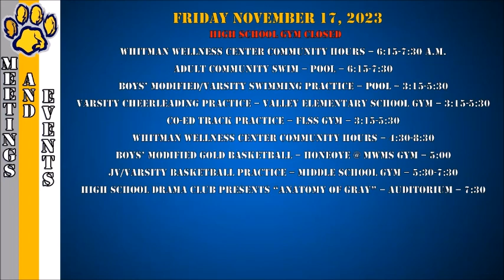WCAT NEWS 11 16 2023